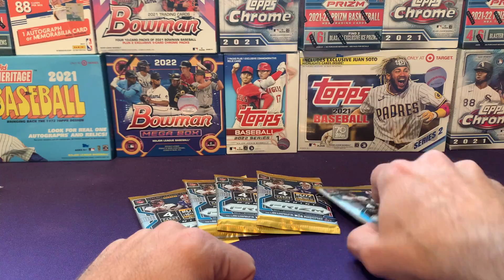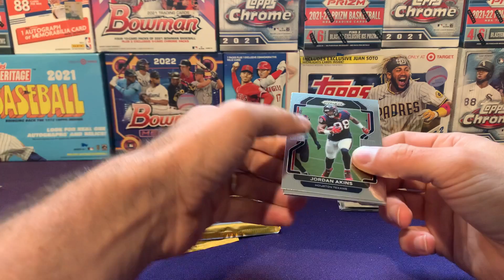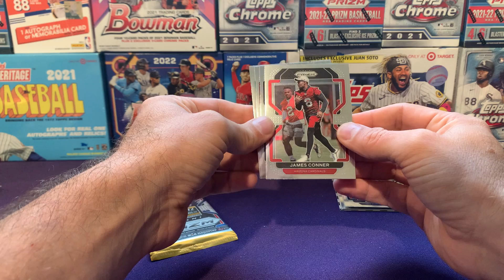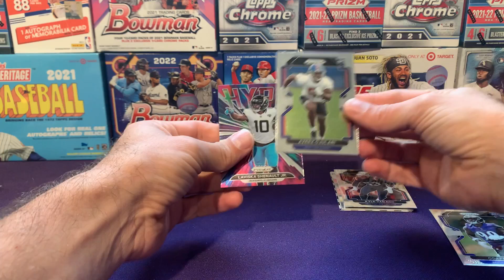Quick Prizm Gravity Packs Rip (x5) Can we Pull some 🔥